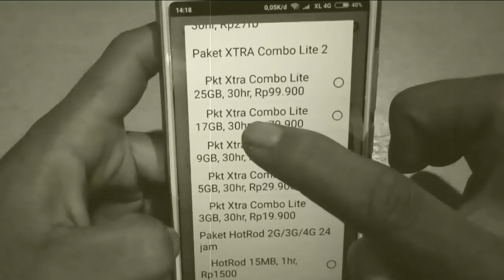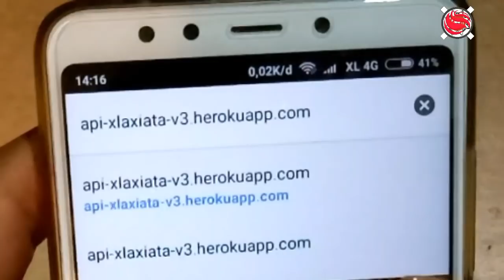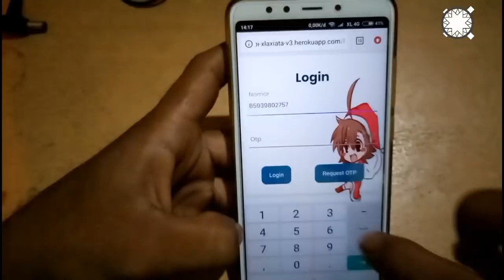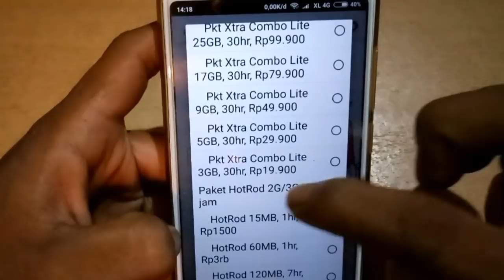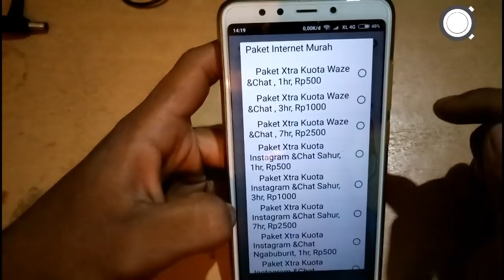Rahasia Konter Jual Kouta Murah ❗ Tembak Kouta Exel Termurah dan terlengkap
Klo kalian tidak bisa mengakses web tersebut bisa klik disini
Jika kalian pengguna kartu internet murah, kalian harus tau cara untuk mendapatkan paketan murah, yang pastinya harga juga lebih murah dari harga di konter